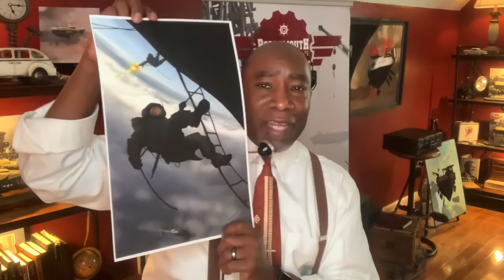EP4 DIVERSITY IN DIESELPUNK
Q: “How Can the DP Community be Inclusive to New Fans from Diverse Backgrounds?”